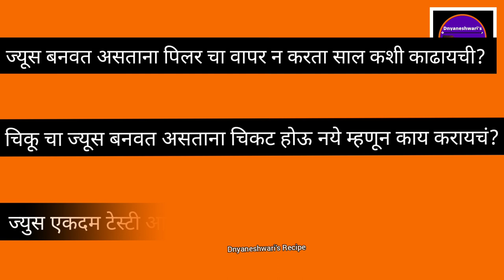एकदम माझ्या पद्धतीने बनवून बघा चिकू चा ज्यूस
juce recipehomemadechiku juce recipehowmakehow to makehow to make chikoo milkshakechikoo milkshake recipechikoo shakechikoo juicechikoo milkshake recipe hindieasy chikoo milkshakeeasy to make chikoo shake,how to make chikoo juice,chikoo milkshake recipe in hindi,chikoo milkshake with ice cream,chikoo milkshake recipe in marathi,how to make chikoo chocolate milkshake at home,chikoo milkshake food fusions